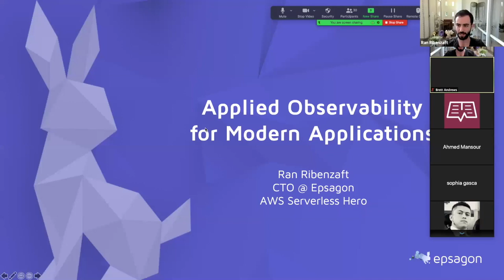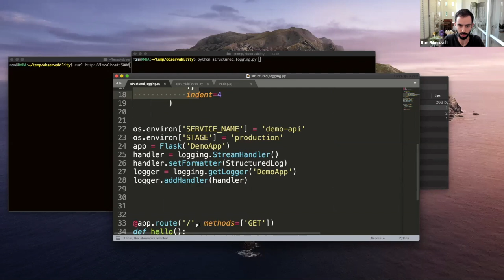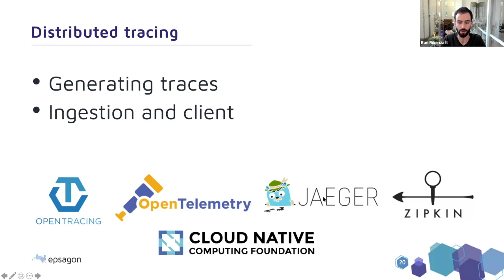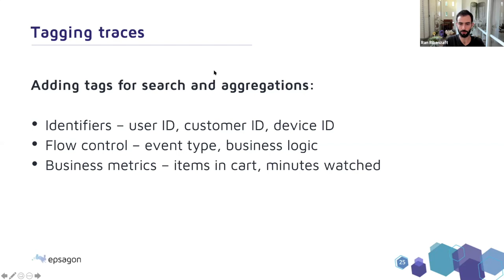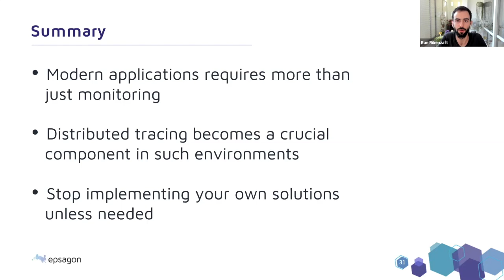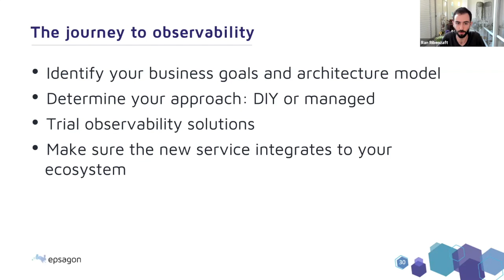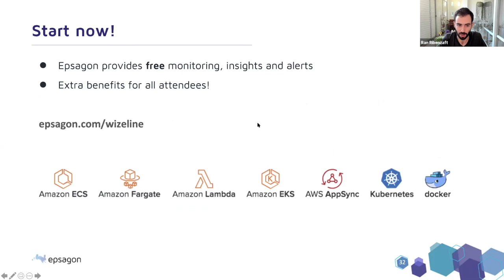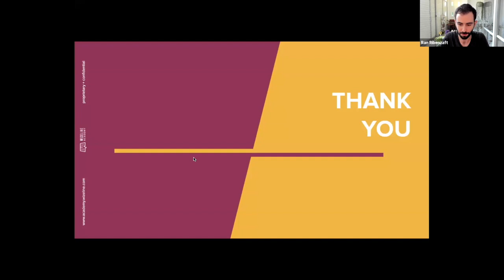Applied Observability in Modern Applications by Ran Ribenzaft